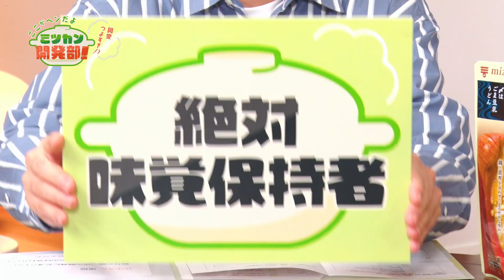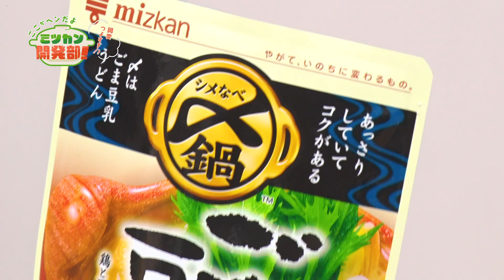鍋愛つよすぎ！？ここがヘンだよ！ミツカン開発部 山中さん篇【ミツカン公式】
ミツカンの鍋つゆ開発部には、ちょっと鍋愛がつよすぎる社員がいるようで…。その噂を聞きつけた「今晩何で〆るん会 」の川島さんが、こたつを囲んでそんなミツカン開発部のヘンなところを深掘りしていきます。
山中さんはレジェンドと呼ばれるほどのベテラン。その一方で「絶対味覚の100舐め男」というとんでもないあだ名がついているなど、謎が深まります。
さらに、手掛けた「〆まで美味しい ごま豆乳鍋つゆ」を語り始めると突然「味覚曲線」への熱いこだわりを、塾講師のように語り出し…？！山中さんの濃すぎるレジェンドぶりを御覧ください。

出演：川島明、山中直人（ミツカン社員）
商品：〆まで美味しい ごま豆乳鍋つゆ
料理：ごま豆乳鍋

「鍋愛つよすぎ！？ここがヘンだよ！ミツカン開発部」

◾️ミツカングループ「鍋」サイト